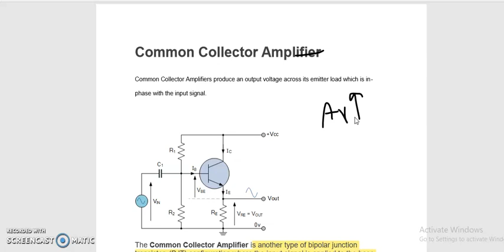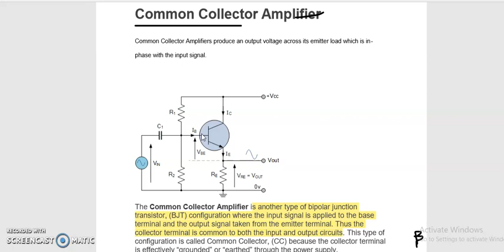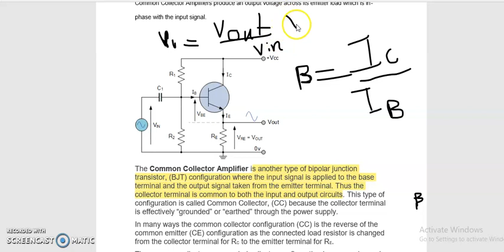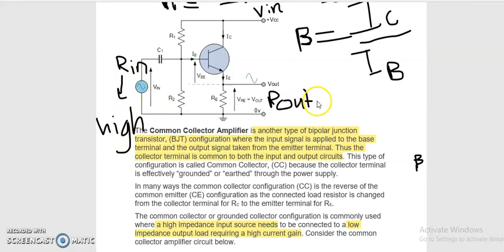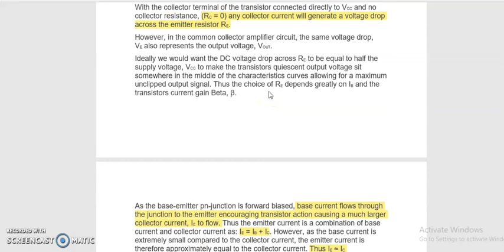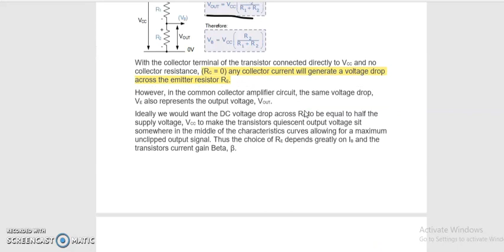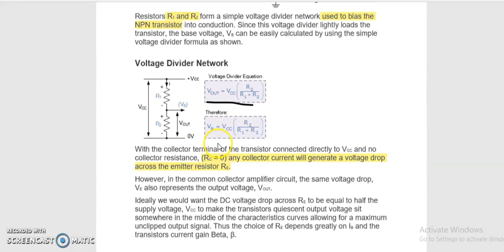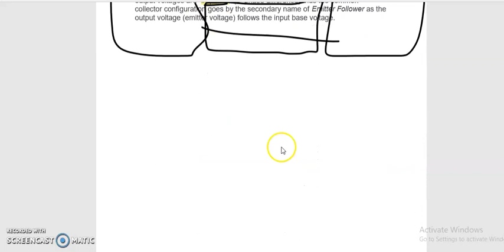Common Collector Amplifier